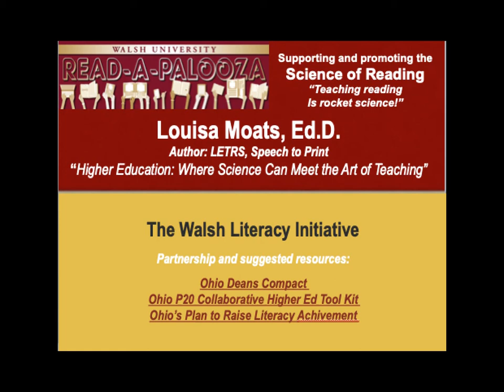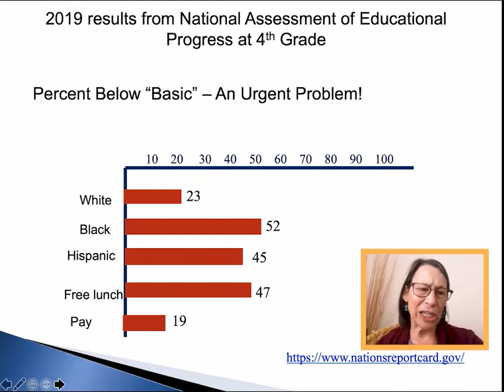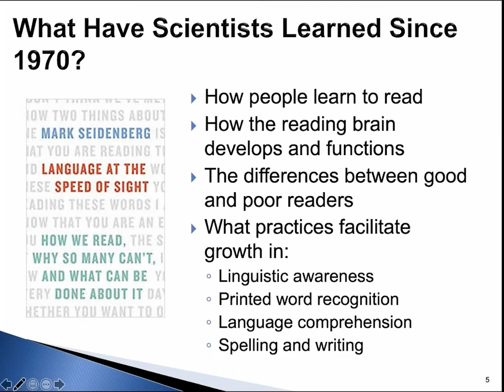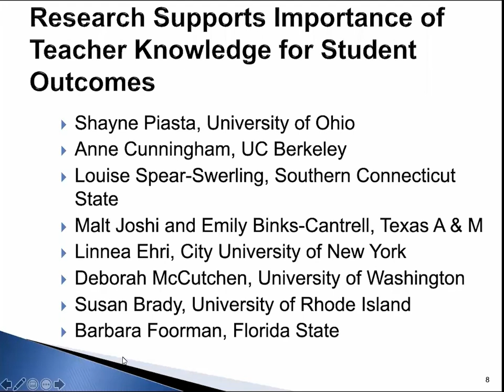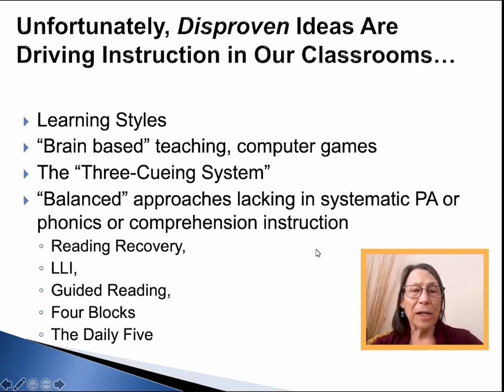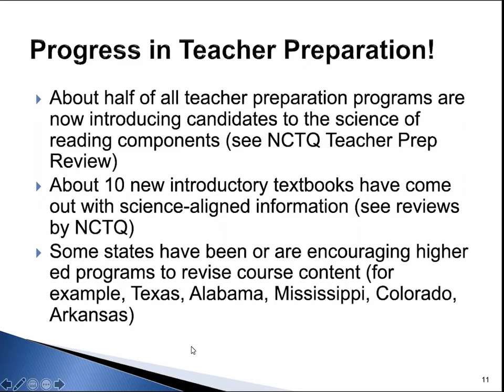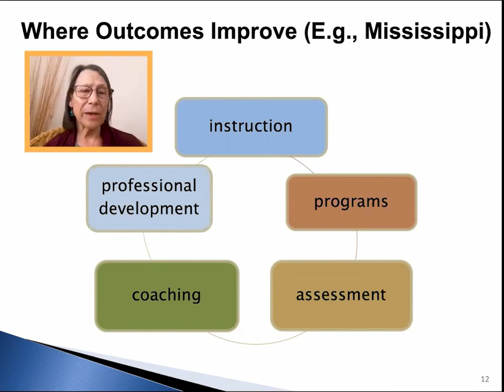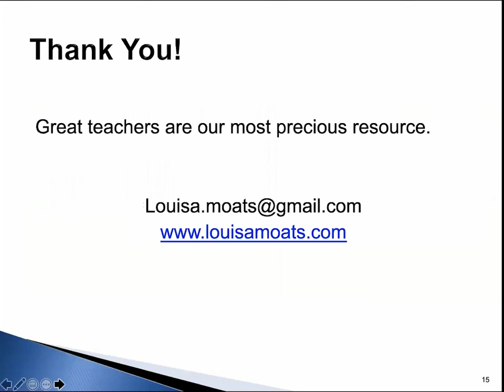Dr. Louisa Moats "Higher Education: Where Science Can Meet the Art of Teaching"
Teacher Prep programs teaching the science of reading stand ready to close the literacy achievement gap.  Learn from the author "Speech to Print" and LETRS profession development as she explains why and how colleges and universities play a critical role.